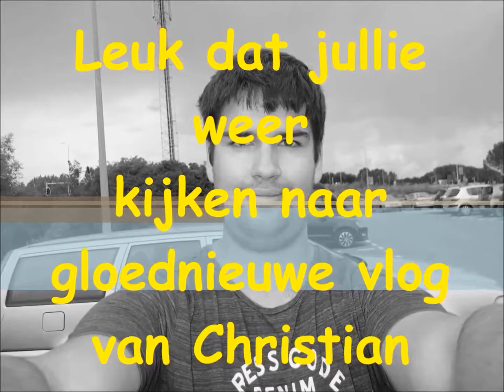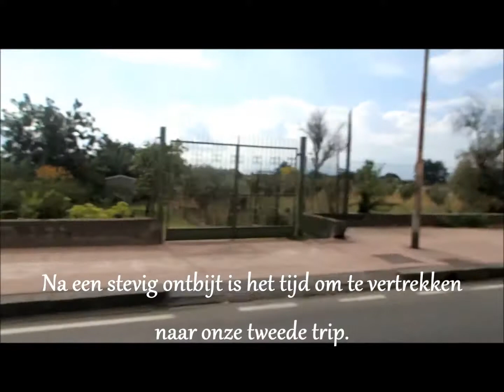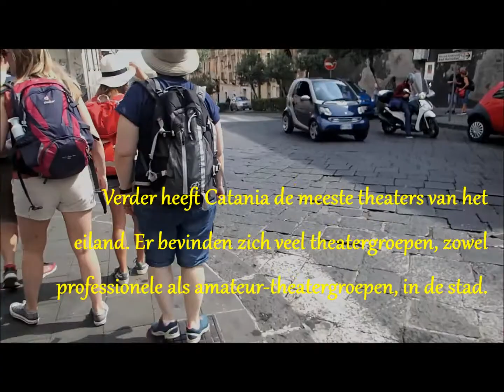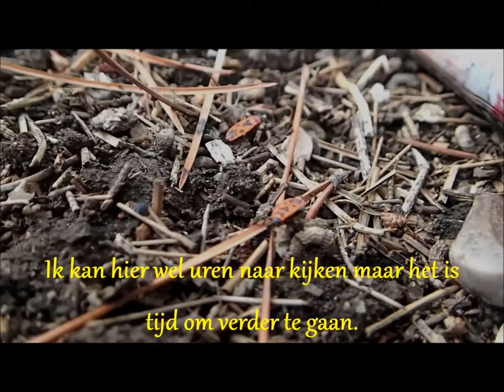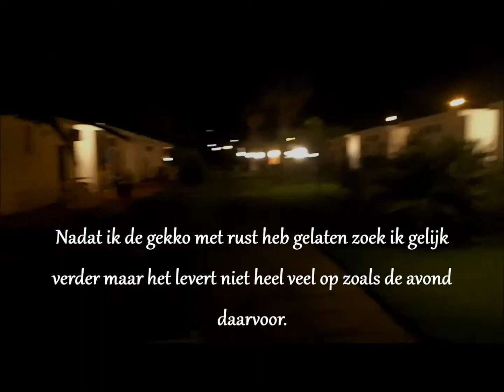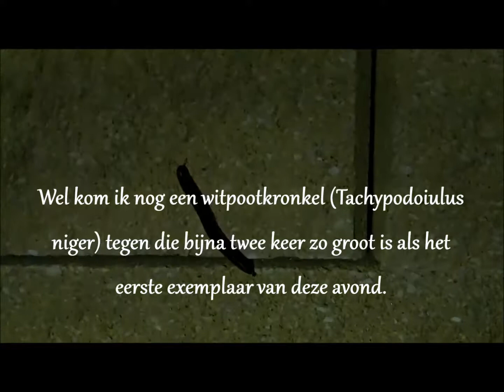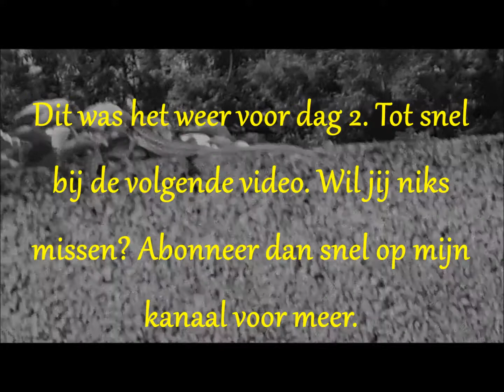Wandelen in de grote stad Catania op Sicilië: Dag 2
Vandaag bezoeken wij een van de grootste en meest levendigste steden van Sicilië: Catania. Catania is de op een na grootste stad van Sicilië. De stad ligt aan de voet van de Etna en heeft
meer dan 307.000 inwoners. De stad heeft een commerciële haven, een internationaal vliegveld en een treinstation. Verder heeft Catania de meeste theaters van het
eiland en een van de mooiste steden van het eiland. Er bevinden zich veel theatergroepen, zowel professionele als amateur-theatergroepen, in de stad.